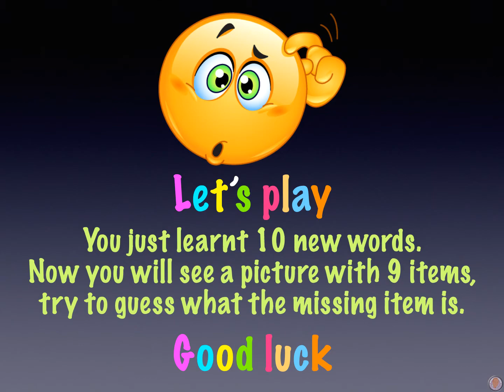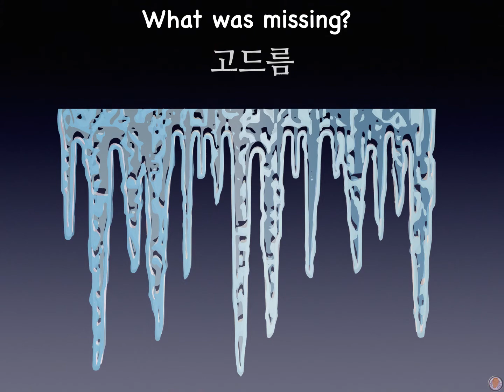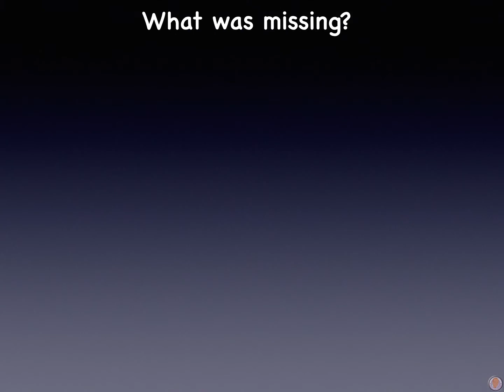17 겨울이오고있어요 1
17 겨울이오고있어요 - 1

어휘목록:
방울 털모자    [paŋul tʰʌlmodza]     bang-ul teol-mo-ja
재킷               [tsɛkʰit̚]                       jae-kit
장갑               [tsaŋgap̚]                   jang-gab
벙어리 장갑    [pŏngŏri dzaŋgap̚]   beong-eo-li jang-gab
부츠               [putsʰɯ]                     bu-cheu
스카프            [sʰɯkʰapʰɯ]              seu-ka-peu
고드름            [kodɯrɯm]              go-deu-leum
얼음 조각        [ʌrɯm dzogak̚]       eol-eum jo-gag
눈 결정           [nun gyʌlts̕ʌŋ]          nun gyeol-jeong
핫 초코           [hat tsʰokʰo]             hat cho-ko

반갑습니다~.^^.
동영상은 3개 부분으로 나뉘어져 있습니다.
먼저 파트1에서는 그림과 단어를 같이 보여드릴 거에요 (0:44).
파트2에서는 단어는 빼고 그림만 보여드려요 (2:44). 한번 더 반복되니 단어가 무엇 이었는지 맞춰보세요(3:42).
마지막 파트3에서는 한가지 아이템만 빼고 나머지 그림을 다 보여주는데 빠진 그림이 무엇 이었는지 맞춰 보는 거에요 (4:24).

정답을 맞추고 싶은데 동영상이 너무 빨리 재생되면 정지버튼 누르고 정답을 생각해보세요.

이 단어를 이미 배웠다고 생각한다면, 우리의 유튜브 채널 재생목록 My First Words - Korean에서 스펠링 테스트를 해 보세요.

좀 더 집중적으로 배우고 싶으세요?
구독하고 메시지를 보내주세요. 온라인 플래쉬카드 링크를 보내드릴께요. 배우고 써보고 철자 암기까지! 구독자 여러분의 능력을 테스트해 볼 수 있습니다.
또한 이렇게 배운 어휘로 2가지 재미있는 게임에 접근 할 수 있습니다.

댓글은 항상 큰 힘이 됩니다.
여러분의 비평은 우리가 더 나아지는데 도움이 되고, 여러분의 칭찬은 우리에게 동기부여가 됩니다.

This video teaches the above vocabulary.

It is divided into 3 parts.
Part one is an introduction to the new words (0:44). You will see an illustration and the Korean word above.
Your job is to memorize the words.
Part two the illustrations appear again without the words (2:44). Try to remember what they are. This is repeated (3:42).
Part three is a memory game where all but one of the illustrations are visible, you have have to guess the missing item (4:24).

Use the pause button to delay answers appearing too quick or if you need more time to think.

When you think you have learnt these words, do the spelling test on our Youtube playlist My First Words - Korean

Improve your vocabulary with us.
Join us @
My First Words - Korean FB Group:-

We hope you enjoyed our video and that it helped you to have fun learning Korean.
We have valuable PDF files FREE for you to download to accompany these videos.
and I will send you your login in information.

Have fun learning and stay safe.

❤️️Tony

We would like to thank following people and organizations for their support;
Illustrations:- art creations, Minho Seo, Park Jung-cheol, Pixabay.